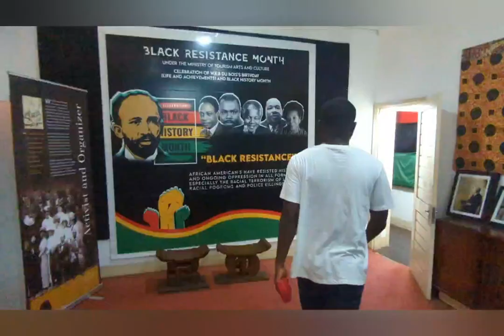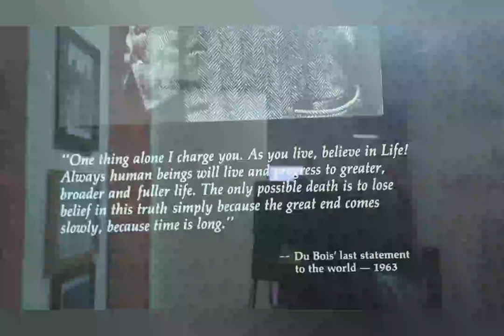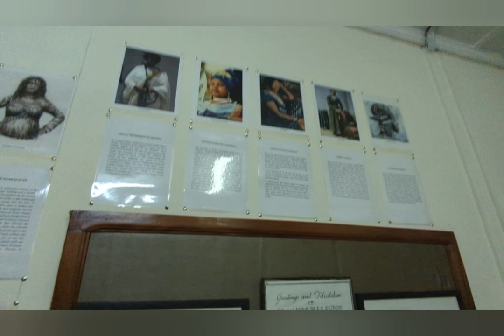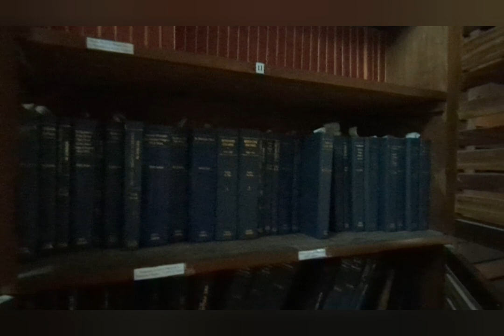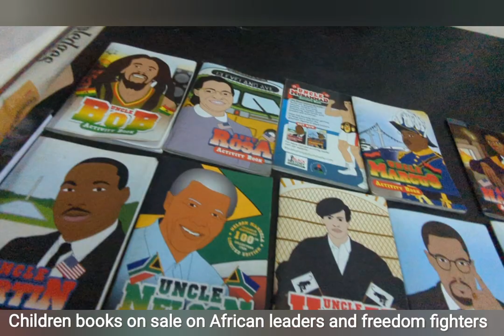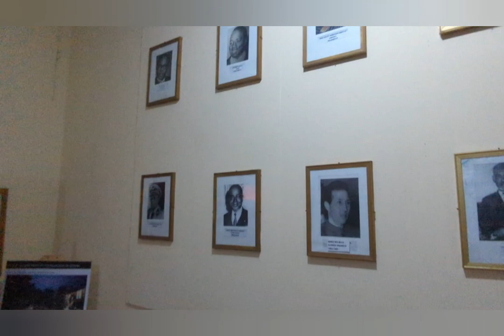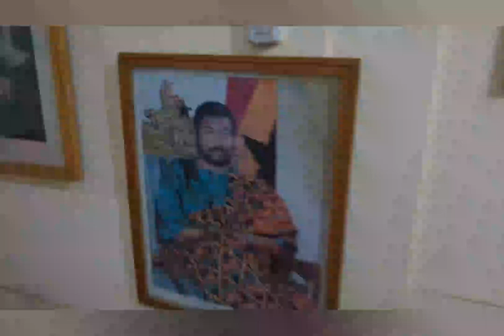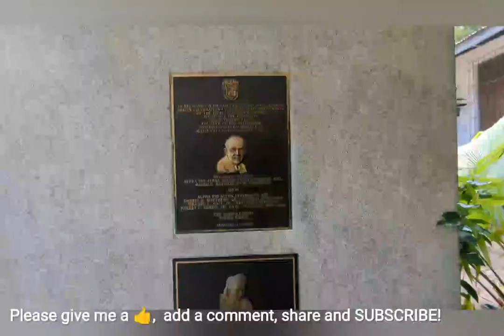W E B Du Bois Centre Guided Tour in Accra, GHANA (21/05/2023).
SEE1508 travelled to Ghana for four nights in May 2023 and a longer version of this adventure is available here:

Follow her travels as she experiences the country of The Republic of Ghana.